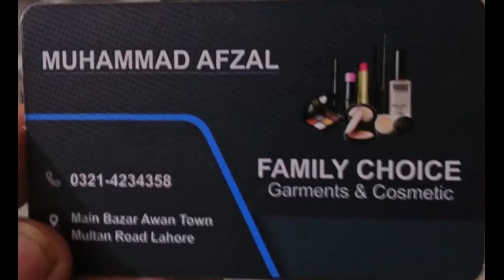Bacho Aur Bachiyo k lea Bari khushkhabri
Assalam-o-Alikum. Pyary Dosto Aj ki Ic Video Mein Main Ap ko Dekhany ja raha hon,
Aj Ap ka Bhai Ap k lea 1 Ase Shop Dhoond kr Laya h Town Mein ; Jahan sy Ap
Bacho Aur BAchiyo k Lea Economical Prices MEin Dresses Buy kr Sakti Hain Meri
Wo Tamam  Behny JO Bacho k Mehngy KApry Nahi Khareed Sakti ic MEhngai k Durr MEin..

Aur Buhat C Household Products Purchase ki ja sakti hain..
And ONe Important Announcement For You That You'll Get Discount By / Through This Channel :
We' just work for you. So now, It's your responsibility to support us.
Jazak Allah.